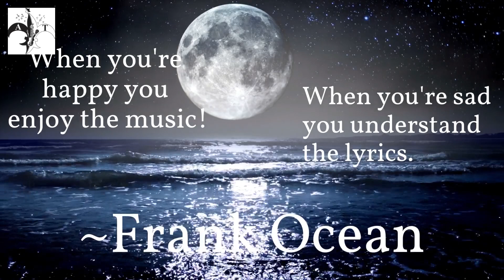STORYTELLERS JULY 13th Ad